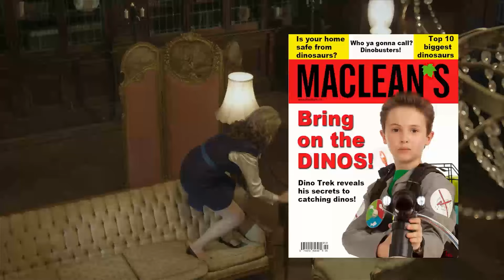Best Dino Songs | Dino Dan, Trek and Dana